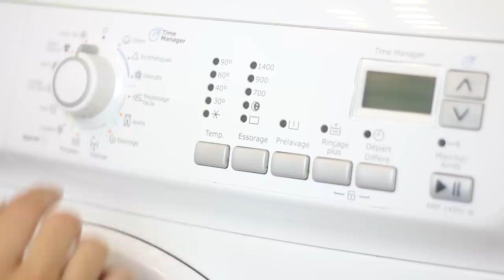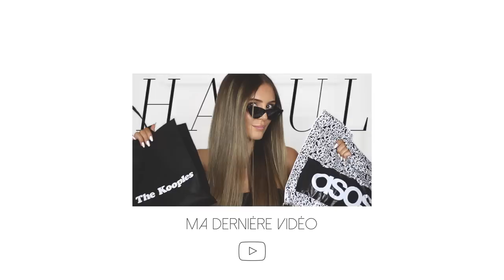JE TRANSFORME UN JEAN LEVI'S - DIY JEAN VINTAGE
LIENS & INFOS

MATÉRIEL POUR RÉALISER CE DIY :

Un jean
Une baignoire ou une bassine ou un seau
Une machine à laver
Une bouteille de javel
Une paire de ciseaux
Du papier de verre

MUSIC
NOT KLYDE - FEARNODEMON$$
NOT KLYDE - ROYAL FLUSHED AWAY ft. Babylung

A P P A R E I L : Canon 700D

Love